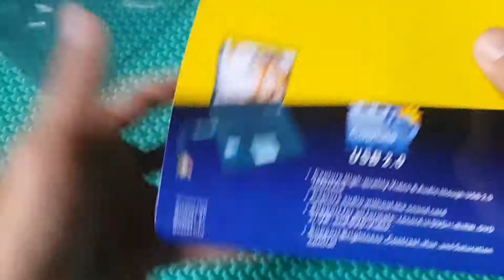Unboxing Easycap 1 Channel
easycap digunakan untuk merekam sinyal audio dan video di komputer